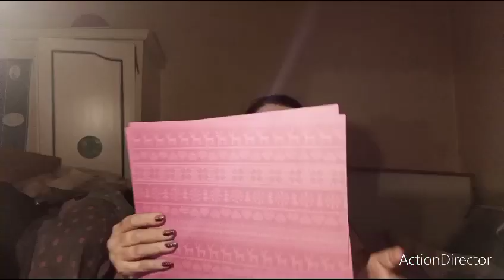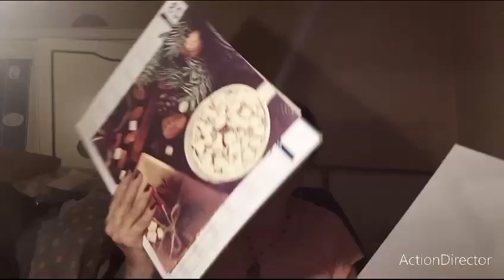pause après du rangement !!!